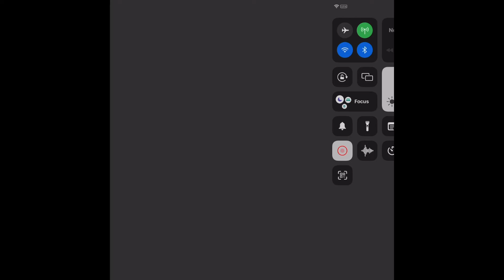How glator joined the tds army (short tds story)